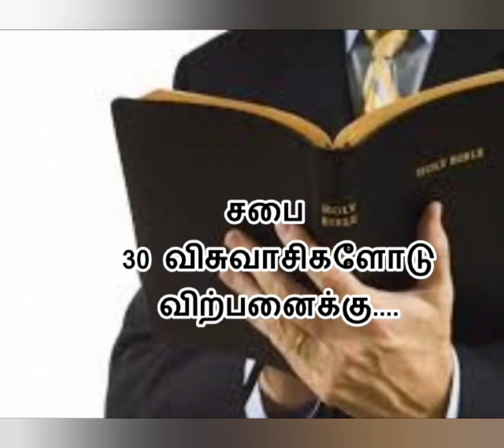churchfor sales 😭😭😭 tamilchurch church tamilcatholic tamilchurch appathinveeduchristiantamil